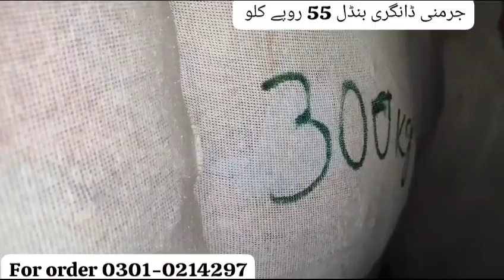Germany dangri bundle 55 RS per kg _ shershah landa wholesale market